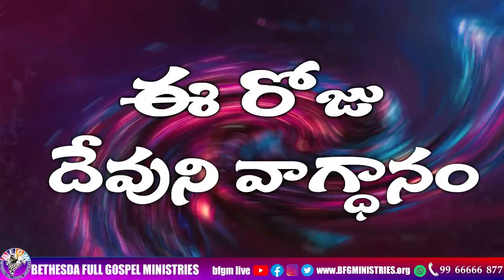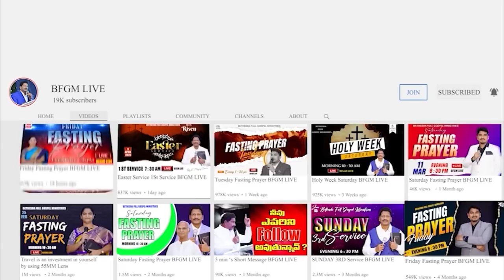Today's promise 01.09.2023 | BFGM LIVE